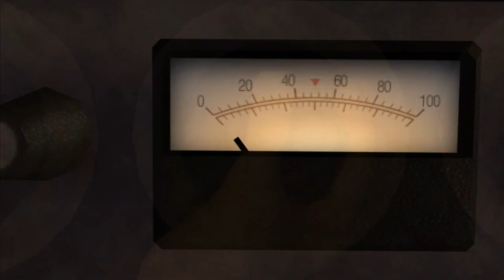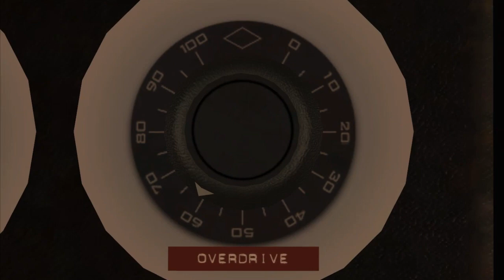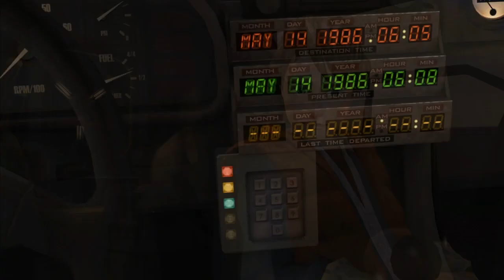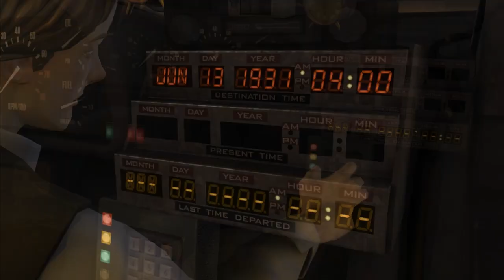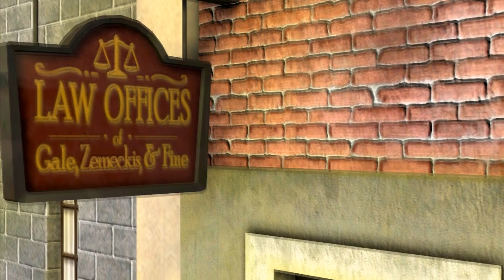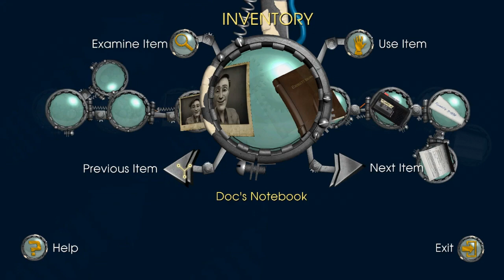BUTTHEAD! | Back to the Future: The Game Episode 1 Part 1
Welcome all the buttheads to Soapy Gameplay. Will be changing name due to copyrights.

Played this game through my laptop with the specs of :
1. 12GB DDR3 RAM
2. NVidia GT 940MX
3. Intel Core i5-6200u